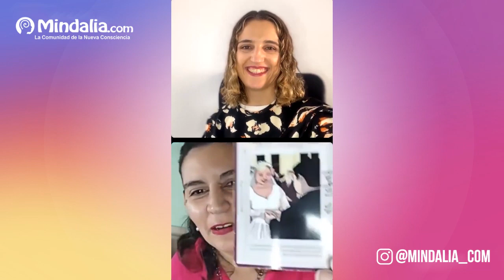Trabaja con tus ancestros con el Tarot Akáshico. Entrevista a Isabel Hernández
Entrevista realizada en abril de 2023.

Isabel Hernández te enseñará el poder de la herramienta del Tarot Akáshico y cómo a través de la misma trabajar junto con tus ancestros.

ISABEL HERNÁNDEZ
Ha canalizado y creado un mazo propio de Tarot Akáshico. Cuenta con su propia escuela en la cual comparte la enseñanza del conocimiento del ser interior transitado a través del tarot.